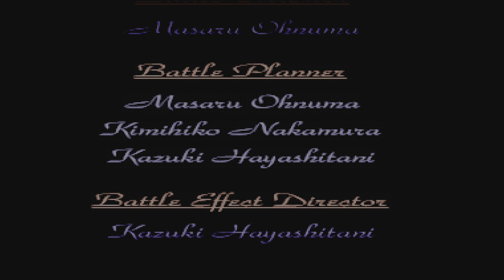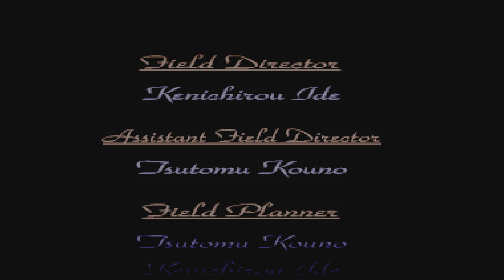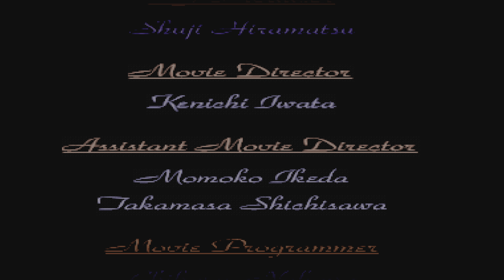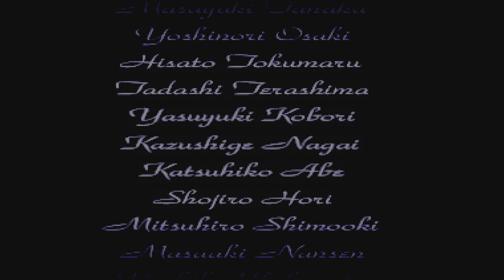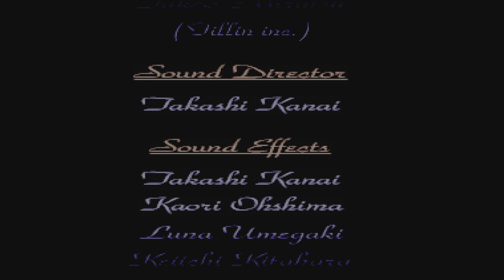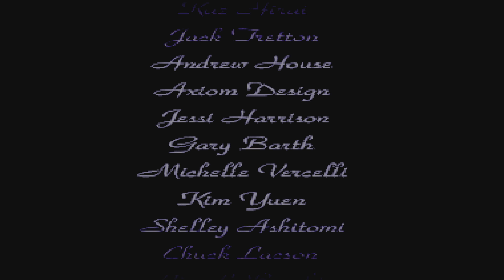The Legend of Dragoon PS5 4K - Part 63 - Ending + Review (End of Disc 4)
Now that I finally got a chance to play through this entire game, is it worth all the hype? Let's see. And because this title came out in 1999, I'm judging it based off of the time frame, as it wouldn't be fair to hold to today's standards in gaming.

I loved most of the game, but there are a few points that really didn't sit well with me. As much as this title is deserving of it's cult status, I think it's for entirely different reasons than what most would claim.

+ (Positives)

+ World-building is phenomenal
+ Areas are lush and diverse, on tier with FFIX, which I didn't think was possible
+ Characters are eclectic, yet each have their own strengths/weaknesses
+ Parts of the battle system (I'll explain below)
+ Very traditional JRPG gameplay, which some might hate nowadays (I personally loved it)
+ Soundtrack
+ Voice acting (VOLCANO! WHIP SMACK! ROD TYPHOON! None of it ever gets old lmao)
+ Additions (at times)
+ Exceptional color palette, even for PS1 era
+ Rewind feature breaks additions lol

- (Negatives)

- Battles are mainly worthless, outside of leveling additions. They're not meant for leveling characters, like most RPGs of its time. Kinda strange.

- Additions. They are fun at first to execute, but after a while, it starts to become a chore. I realize there were accessories that auto-completed them for you, which I used with Dart, but...I really wish there was a way to turn them off.

- Magic is so broken in this game, if used properly. I didn't bother, as I wanted a true experience, but I know you can break the game with Shana, Meru, Miranda, etc...

- Difficulty spikes. This one didn't age well, though it was common with JRPGs back then. Some parts that come to mind: Emperor Doel, Lenus I, Grand Jewel...even when prepared, these bosses can sometimes get multiple turns, which really hampers the game and slows it down.

- Also, 1hr long final boss fight. Come on guys lol.

- Battles are notoriously slow. I get that its for its time, but...yeah, this didn't age well at all. Same thing with FFIX, but that was fixed with the re-release a few years back.

- 32 item inventory. Enough said. Even back then this was a terrible idea. Just...no lol.

- Image not fitting the screen. Throughout the entire game this happened. Not sure if this was an issue on PS1 as well, or just an error with the PS5 emulating the classic games. Haven't heard much about this on the boards either, but playing Resident Evil: Director's Cut, never had that issue, so I'm thinking it's the game itself.

After getting a chance to run through this game, there are some huge highlights from this cult classic title. The regions in the game are some of the best the PS1 has to offer and honestly, are more interesting than many of the Final Fantasy locations. Also, the colors used throughout the game are just gorgeous and I could imagine if this was ever remade, just how beautiful the regions would look in Unreal Engine 5 (Deningrad, Outland Rouge Village, Fletz, etc..).

However, this game does have its faults. The battle system is VERY of its time. You either love it or hate it. As for me...I'm sort of indifferent on the matter. As much as the additions are fun to preform initially, they tend to overstay their welcome, especially late in the game. Also, I think this battle system is even slower than FFIX, which I didn't think was possible. But with all that being said, the different fighting styles of each character make for interesting party combinations. (Kongol - Strength, yet slow; Shana - low defense, high magic, etc.)

The Legend of Dragoon is definitely worth its cult status. The game is gorgeous and the world-building at times left me floored and is on par, if not better than the PS1 era Final Fantasy games, which I never thought would be possible to beat. There's a certain charm and element to this game that just...works. And after playing this game for 35+ hours and diving deep into the game mechanics and lore, there's so much love and artistry pulsing throughout this gem of a JRPG. I couldn't help but be taken back, if only for a brief time, to gaming in 1999.

Final Fantasy destroyer? Of course not. But cult classic that could've competed with the title back in the day? Absolutely. And that's exactly what this game is. A wonderful "addition" to the JRPG genre (no pun intended lol).

The Legend of Dragoon - 9/10
The Legend of Dragoon on PS5 - 8/10 (Would've been 10, but the image not fitting the screen throughout the entire game was bothersome)

"I believe love is the only entity that doesn't change over time." - Albert

Phenomenal job Japan Studio and would love to see this remade one day. Just putting it out into the universe!